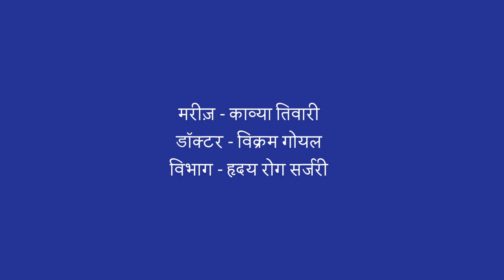A Life-Saving Heart Surgery | Dr. Vikram Goyal | Manipal Hospitals Jaipur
Kavya, a 4-year-old child, was brought to Manipal Hospitals Jaipur to be consulted by the expert doctors at the Centre of Excellence in Cardiac Care. It was identified that Kavya was suffering from a congenital defect of the heart, namely, Bicuspid Aortic Valve and Severe Aortic Stenosis, with Severe Aortic Regurgitation. At the age of 6 months, Kavya had undergone a Balloon Valvotomy, which helped prolong her life. However, Kavya was now in a life-threatening situation and required immediate surgical intervention.

In order to treat Kavya, Dr. Vikram Goyal - Cardiac Surgeon at Manipal Hospitals Jaipur, took the decision to perform a valve-replacement surgery on Kavya, to save her life. Dr. Goyal and his team performed the Manouguian S, Seybold Root Enlargement Technique of Surgery. The surgery was technically challenging and highly risky, however, it was a success! Through this surgery, an adult-sized valve was implanted in Kavya's heart, which will now help her lead a better life.